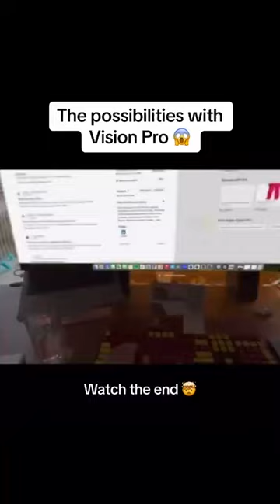Is this the future?